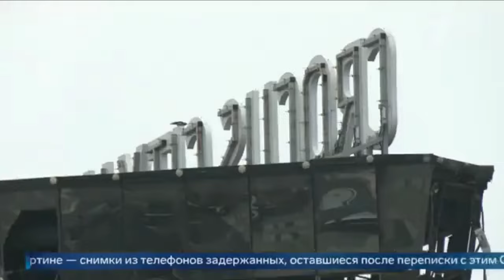Russia Ukraine war updates Sinhala | මොස්කව් ත්‍රස්තයින් ඇත්ත හෙලිකරයි | Russian ukraine war today